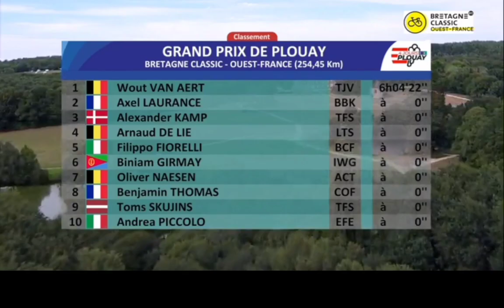Wout van Aert Wins | 2022 Bretagne Classic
Classification

1 Wout van Aert TJV 6:04:22
2  Axel Laurance BBK +0
3  Alexander Kamp TFS +0
4  Arnaud De Lie LTS +0
5  Filippo Fiorelli BCF +0
6  Biniam Girmay IWG +0
7  Oliver Naesen ACT +0
8  Benjamin Thomas COF +0
9  Toms Skujinš TFS +0
10  Andrea Piccolo EFE +0

Abandoned

Music
1.
2. Splice app (GoPro)
3. Bloomer
4. Swallow
Upcoming events
Tread Worn Journeys 體育頻道
فقي قناة الرحلات البالية الرياضية
ट्रेड वॉर्न जर्नी स्पोर्ट्स चैनल
Banda de rodadura gastada Journeys Sports Channel
Tread Worn Journeys Chaîne sportive
ট্রেড ওয়ার্ন জার্নিস্ স্পোর্টস চ্যানেল
Спортивный канал Tread Worn Journeys